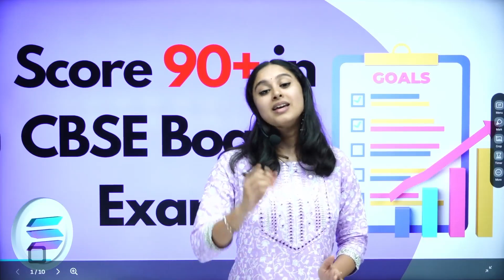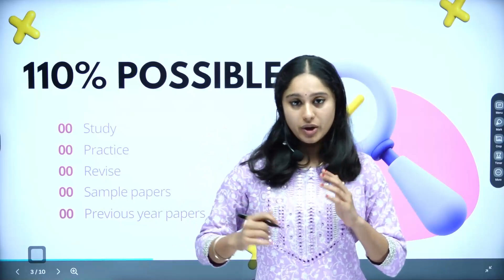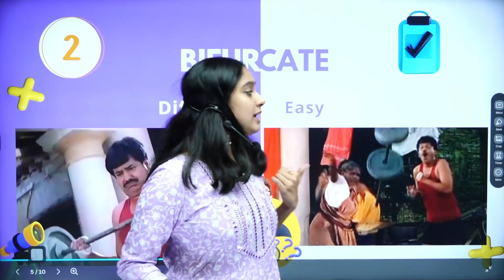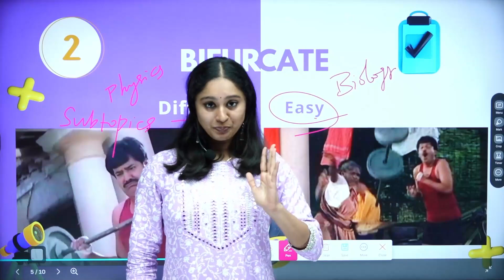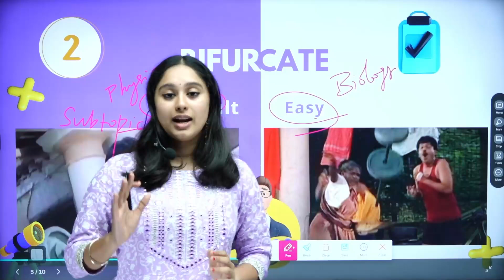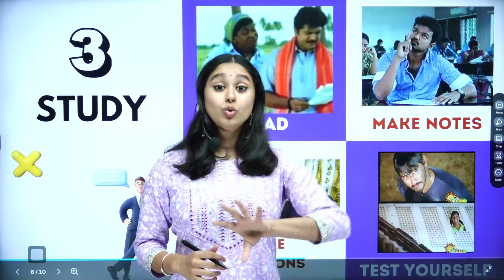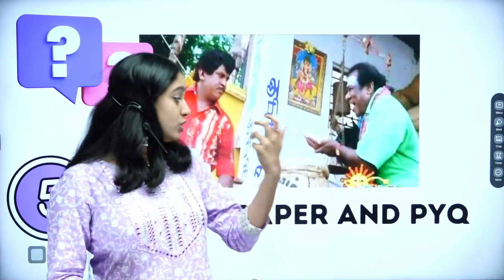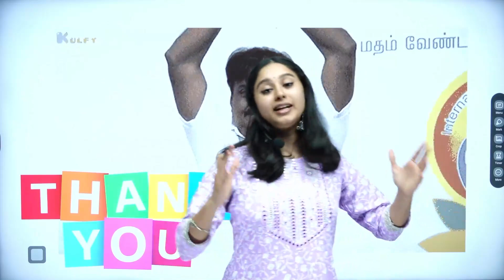📆 3 Month Study Plan | 💯 90.1% Guarantee!! | Xylem 11&12 Tamil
Xylem Biology expert Shruthi Maam explain about CBSE CLASS 12 Board Exam 3 months plan  for Biology | Latest NEWS 2024